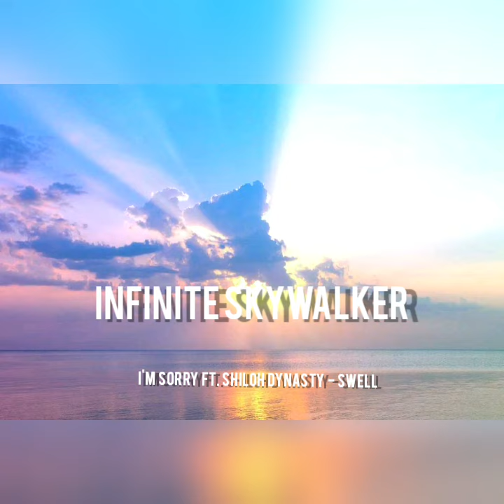I'm sorry ft.. Shiloh dynasty - Swell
I'm Sorry featuring Shiloh Dynasty by Swell

Off"Theres still us"

LYRICS

You say that you don't like them
But i see you all the time, i peep shit
You say
You say
You say
You say
You say
But I see you
You say
You say
You say
You say
You say
You say
You say
You say
You say
You say
You say
You say
You say
End